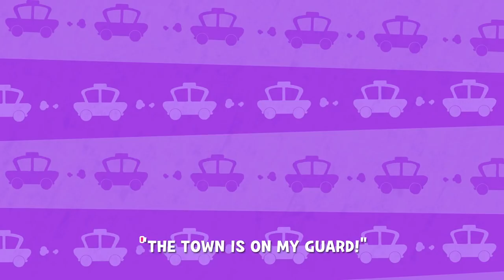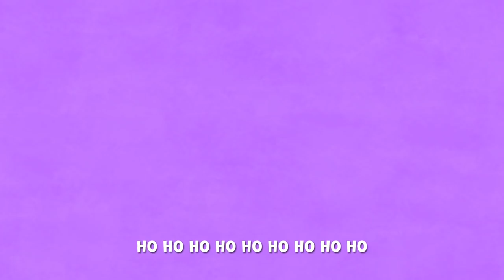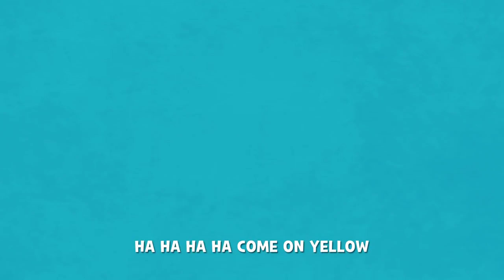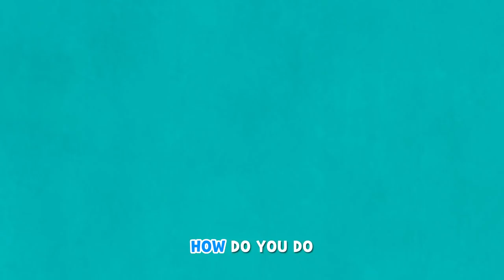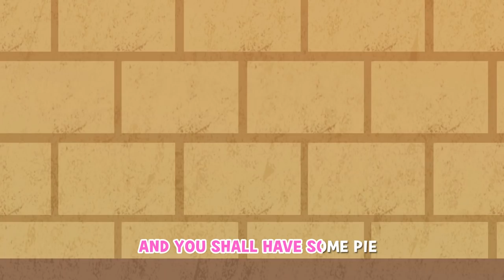BEST SONGS FOR KIDS COMPILATION | LARVA KIDS | SUPER BEST SONGS FOR KIDS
1) WHEELS ON THE CAR
2) FINGER FAMILY
3) BABY SHARK
4) THIS LITTLE LARVA
5) THREE LITTLE KITTENS